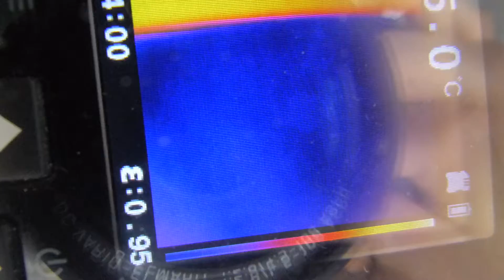Clouds Thermal View 13